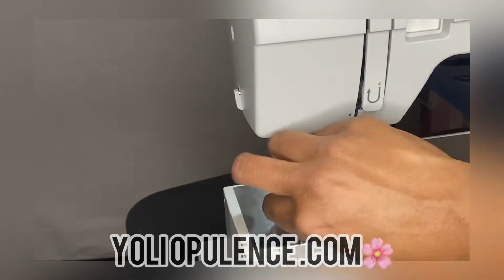Quick Easy Thread jam /Bird nest FiX! - Custom Wig Series || YOLI OPULENCE HAIR 💓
Don't wreck your wig cap on your custom unit!  This is a quick and easy fix to a machine thread jam / birds nest issue!

Are you a beauty professional, beauty enthusiast, aspiring wig maker and have these issues?💅🏾

❓Having trouble with hand stitching?🙋🏽‍♀️
❓Looking to upgrade your custom wig game? 🙋🏽‍♀️
❓Want to learn how to construct a wig on the sewing machine?🙋🏽‍♀️
❓Tried YouTube University and still struggling? 🙋🏽‍♀️

Atlanta (Buckhead) Wig Boutique:
175 West Wieuca Road NE, Ste 210